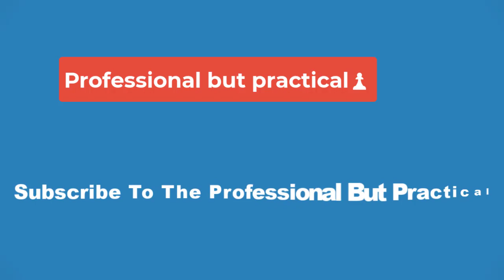💥Basketball star Elena Delle Donne signing bottles of her wine Friday in Wilmington💥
Basketball star Elena Delle Donne will be holding a tasting, signing bottles of her new wine and posing for photos Friday at Frank's Wine in Wilmington.

Delle Donne, a WNBA player and Delaware native will sign bottles of Deldon 2021 Willamette Valley Pinot Noir from 5 to 7 p.m. at the 1206 N. Union St. store.

The wine tasting is free to all adult customers of legal drinking age who shop at Frank's, but to get an autograph and photos with Delle Donne, bottles of her Deldon wine must be ordered before the The cost per bottle is $59.99.

Previously purchased bottles are not legally permitted to be brought into the store.

The pinot noir, hand-selected by the basketball-playing wine enthusiast, is the first release from Deldon Wines. According to tasting notes, the wine, made by Bluebird Hill Cellars vineyard in Monroe, Oregon, features notes of fresh blueberry, cola, and baking spice as well as hints of candied cherry and sweet tobacco.

Here's how the signing will work
After fans order Delle Donne's wine online, their order will put them into a queue, according to Frank Pagliaro, owner of Frank's Wine Shop. For example, the first online order received will be first in line, and the 50th online order received will be 50th in line.

Delle Donne fans are asked to come on Friday to the North Union Street entrance of Frank's Wine Shop beginning at 4 p.m. in the space that will soon be building owners Frank and Colleen Pagliaro’s Anura Wine Bar.

Once there, they will be given a receipt for their Deldon wine and can sip complimentary nonalcoholic beer and spiritless cocktails and snack at a charcuterie grazing station made by Chef Robbie Jester, who won the Netflix cooking competition "Pressure Cooker."

When Delle Donne arrives at 5 p.m., fans in groups of 10 (in the order of when online wine purchases were received) will be escorted around the building to Franks Wine and be poured a complimentary tasting of Deldon Pinot Noir. Fans will give the receipt for Deldon's wine to wine shop staffers and then will be given the wine bottle for Delle Donne to autograph.

Pagliaro suggests using Uber or Lyft car services to arrive at the store to avoid traffic congestion. The store's parking lot will be reserved for handicapped and elderly guests and for in-and-out customers not participating in the autograph session.

Pagliaro said there also is street parking and space at the Walgreens and M&T Bank lots across the street from the store.

All proceeds from the sale of Deldon wine are split between the Elena Delle Donne Foundation and the DD Entrepreneurial Foundation. Frank's also is donating some of the proceeds from the wine sales to the foundations.